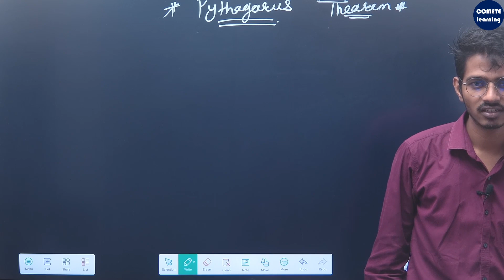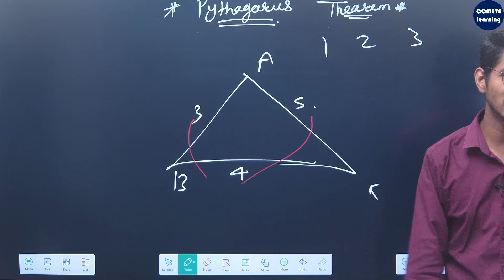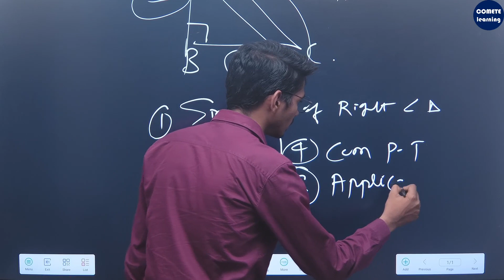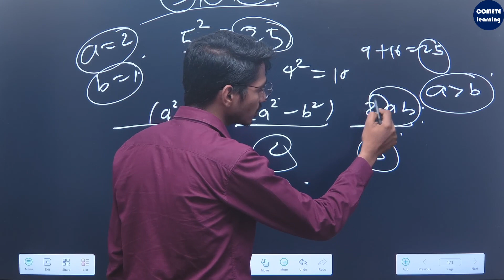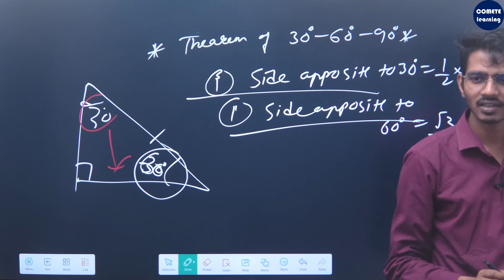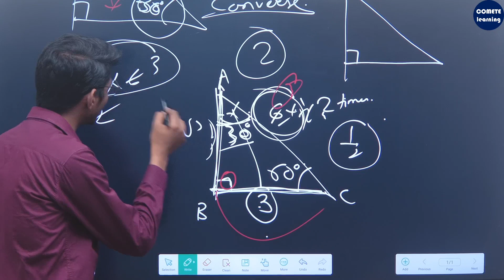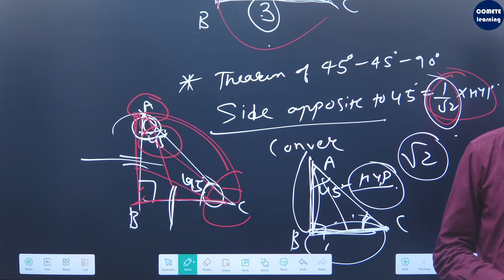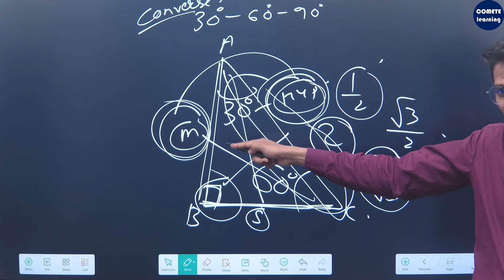C2L1 Pythagoras Theorem Introduction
Lectures by Suraj Sir & Team COMETE
Course: 10th MH Board
Subject:  Maths
Topic: Pythgoras Theorem